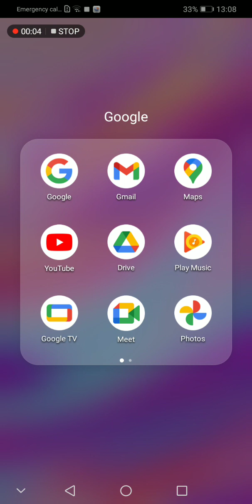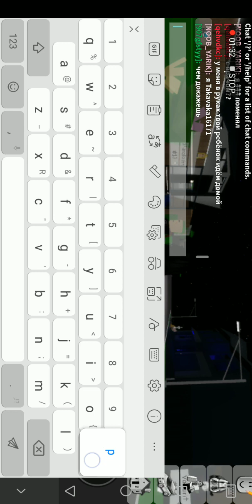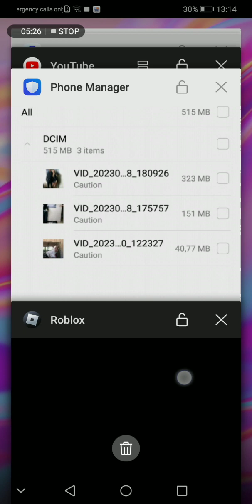Getting banned from every house in brookhaven. Getting Havked. A lot of scams